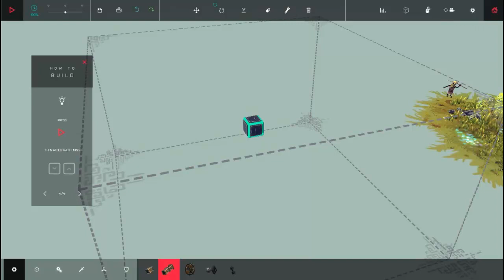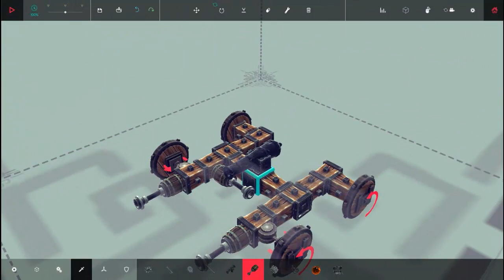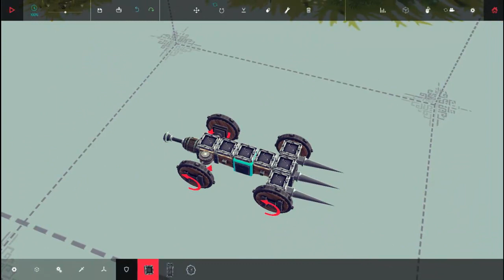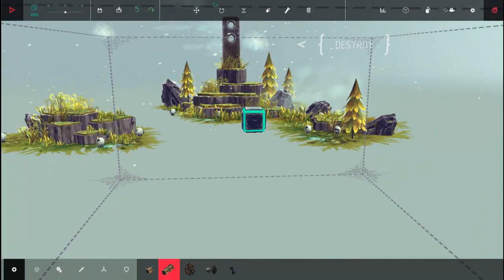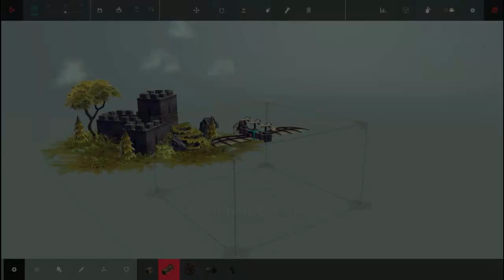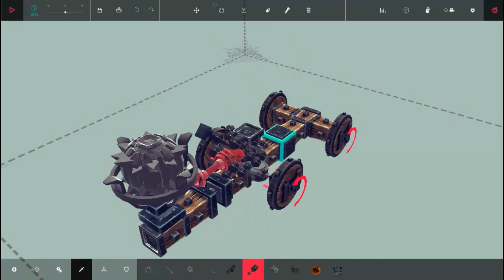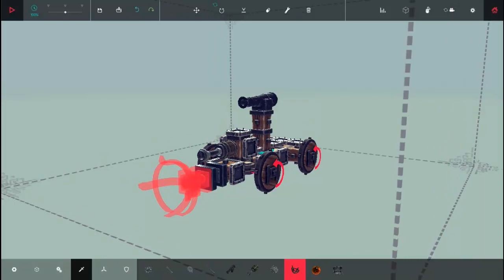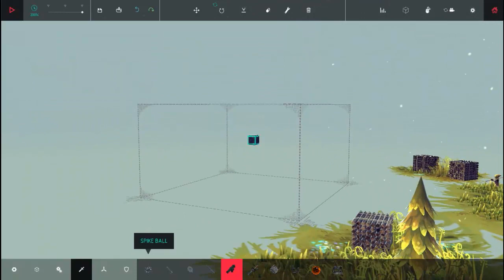Прошёл все уровни|Besiege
▶ Моя партнерская программа,на которой я зарабатываю на ютубе :
Привет поисковикам :
Прошли почти все уровни|Besiege
Как пройти все уровни Besiege
Besiege
Прошел все уровни Besiege
Убить всех овец
Убить всех овец Besiege
Как пройти уровень Besiege